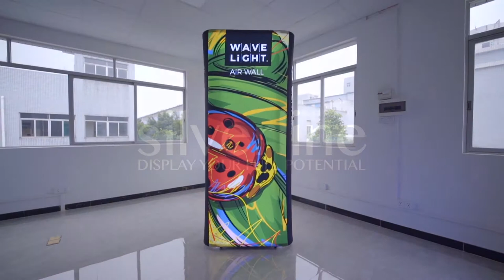WaveLight® Air Wall and Podium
Trying to design a trade show booth that your visitors simply cannot miss?

Have you considered the Wavelight Air Podium? It is a double sided inflatable display with bright LED’s that create an eye-catching focal point for branding your business.

This goes very well with the Wavelight Air Wall and transforms the look of your stand.